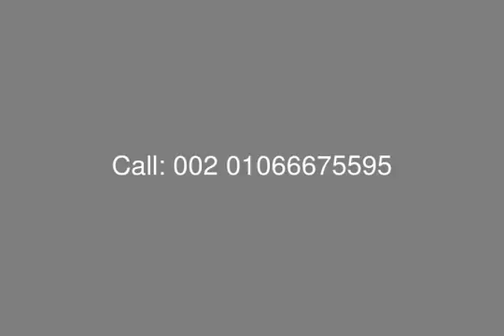كمبوند سمارت لايف التجمع شقة تشطيب فاخر للبيع - mls.com.eg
عقارات مصر ، القاهرة الجديدة ، سمارت لايف : شقة تشطيب فاخر للبيع في كمبوند سمارت لايف ، بمساحة 170 متر ، تتكون من : غرفة ماستر بالدرسينج والحمام ، 2 غرفة نوم ، ريسبشن و سفرة ، مطبخ ، 2 حمام ، حصة بالجراج و المخزن